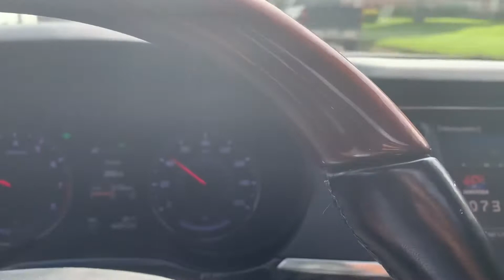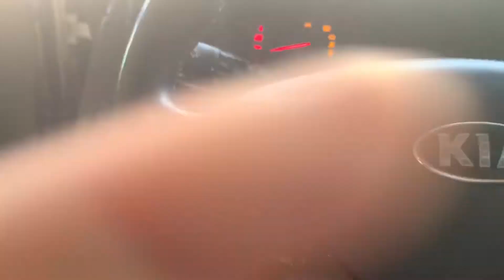Straight piped k900 with cats 🤔